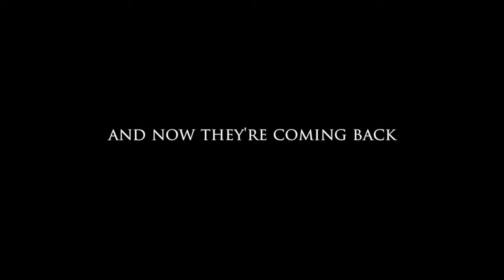Trailer Urban Century Trailer HD